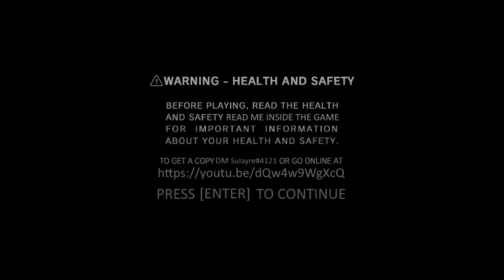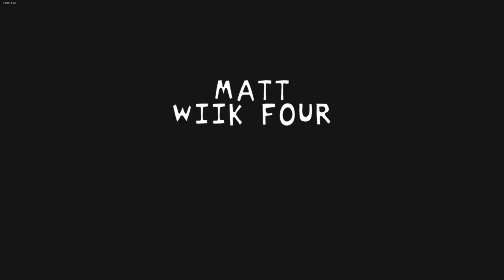Friday Night Funkin | 2 MORE VS MATT MODS (Matt Deluxe/Matt Wiik 4) | Wii Funkin | ALL SONGS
A new video similar to my previous Friday Night Funkin Vs MATT Showcase I did a while back which is nearly at 1M Views!!

We have 2 MORE Vs Matt mods here (Vs Matt Deluxe and Vs Matt Wiik 4) Both these mods are extremely difficult to play but I did my best to play em for you guys! No bots are used in ANY of my videos!

► Timestamps for Songs:

Vs Matt Deluxe
0:00 Intro
0:31 Light It Up + Cutscene
2:43 Ruckus Remix + Cutscene
6:00 Target Practice + Cutscene
9:06 *NEW SONG* Final Lesson
12:10 Sporting + Cutscene
15:46 Boxing Match + Cutscene
19:32 WE BEAT DELUXE MATT!

Vs Matt Wiik 4
20:01 Intro For Vs Matt Wiik 4
20:35 War Of Honour + Cutscene
22:31 Opponent Hard + Cutscene
24:22 Combat Hard + Cutscene
26:41 Endless Battle + Cutscene
29:58 WE BEAT Wiik 100 MATT!
Bonus Free-Play Songs
 30:45 Champion
33:01 Purgatory
36:00 Final SHOWDOWN!
37:52 Outro (Thanks for Watching!)

NOTE: I make these videos showcasing the same character from different mod creators. THESE MODS ARE NOT MADE BY THE SAME CREATORS! Just Compiled in one place for viewer convenience. ALSO THIS ISNT A BOT PLAY! I AM PLAYING SO SORRY FOR MISS!!

► Here's my Setup:
► Logitech G512 (Blue-Switch Mechanical KB)